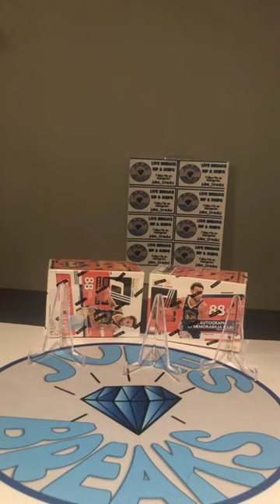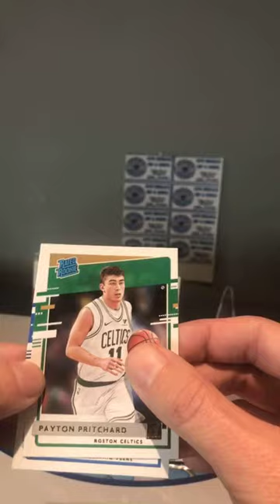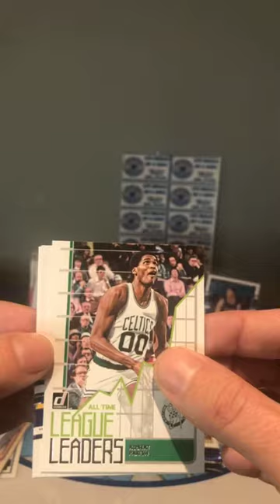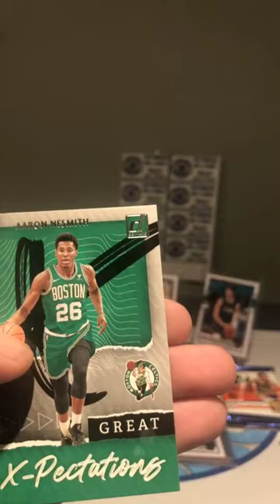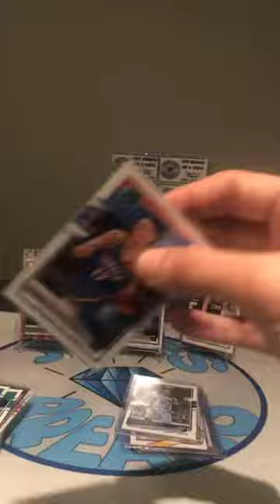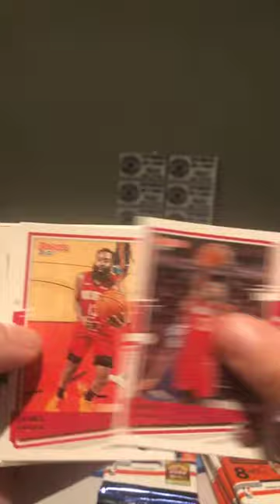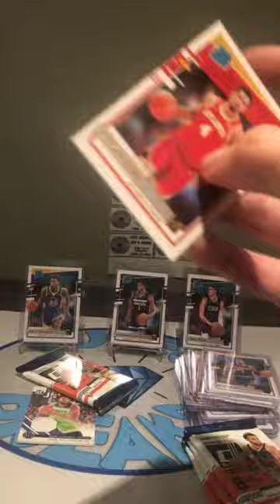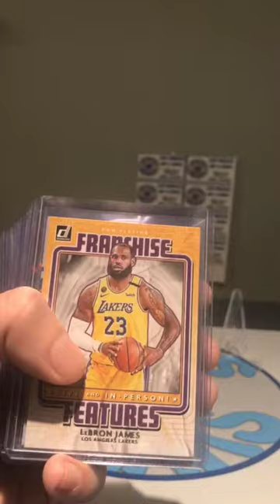Donruss NBA Break 3/19